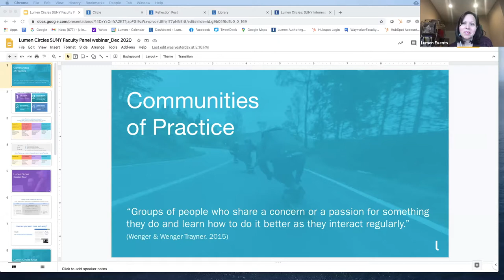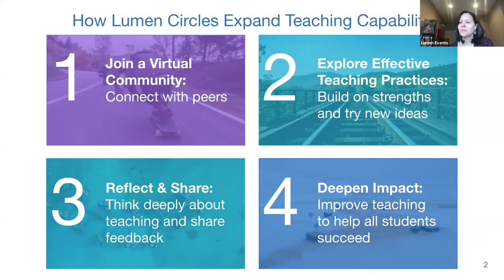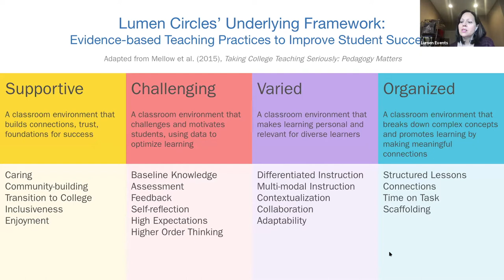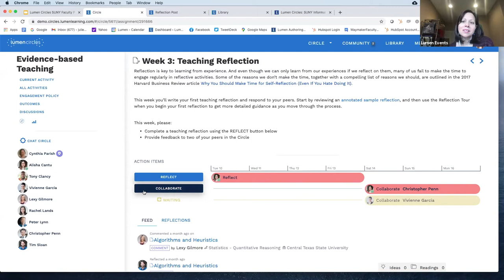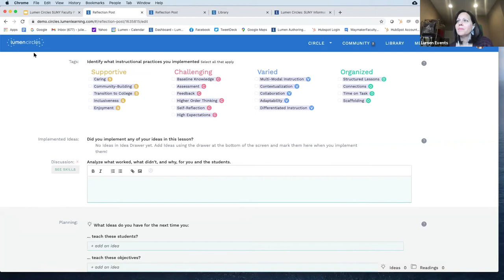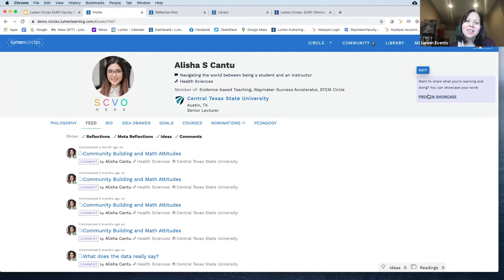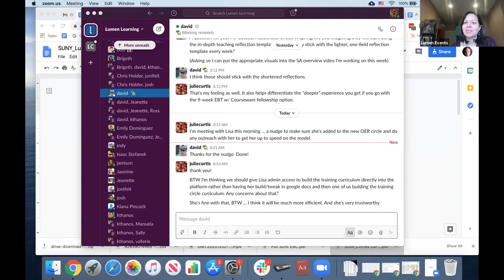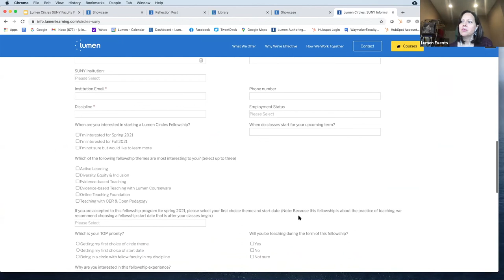Expand Your Teaching Repertory: Lumen Circles Fellowships & Virtual Communities of Practice Webinar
Are you interested in connecting with faculty from other institutions to explore effective teaching strategies and expand your capabilities as a teacher? Would you like to share ideas about how to engage students and support their success? Do you want to grow professionally in targeted areas such as Teaching with OER & Open Pedagogy; Online Teaching; Active Learning; and Evidence-based Teaching?

The Lumen Circles Fellowship program may be a good fit for you. Watch this recorded live webinar for a guided tour of Lumen Circles and the virtual communities of practice that make the fellowship a transformative experience for educators. Hear from a faculty panel about how the fellowship expands their understanding of evidence-based teaching practices and strengthens teaching and learning.

This professional development program is available at no cost to SUNY faculty, offered through SUNY OER Services and the SUNY Center for Professional Development.